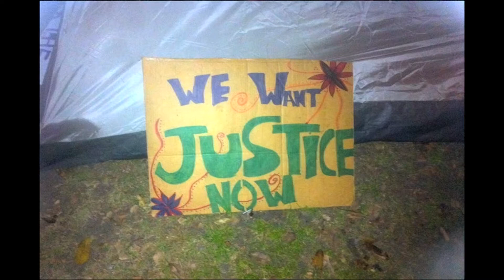The 99% Movement: Occupy Wall Street- featuring Cornell West, Bill Maher, and more! -- Trailer 2021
2021 is the tenth anniversary of Occupy Wall Street, an international happening of millions of people that gathered into public places around the world starting in Zuccotti Park in lower Manhattan on September 17th, 2011 to begin occupying and organizing a movement that has been called The 99% Movement.   The basic message focused on researched data about Wall Street banks that showed  that the top 1% owned 40% of the  economic wealth at that time.

This is the trailer for a new documentary called "The 99% Movement: Occupy Wall Street" which is a story of the movement... so far.

It features narrator, producer and writer  Dan 'Nowman' Niswander, Professor Cornell West, entertainer Bill Maher, occupiers, and more telling the story mostly from the perspective of Occupy Los Angeles.